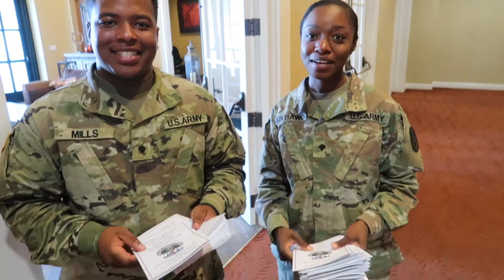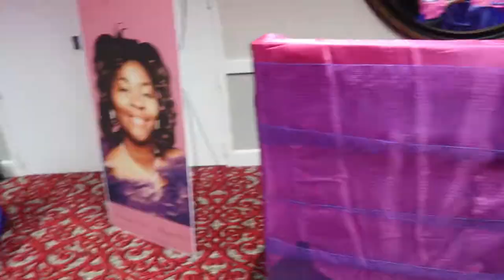Meet My Baby! + Promotion & Farewell Ceremonies!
Editing:
iMovie
Final Cut Pro
Premiere Pro